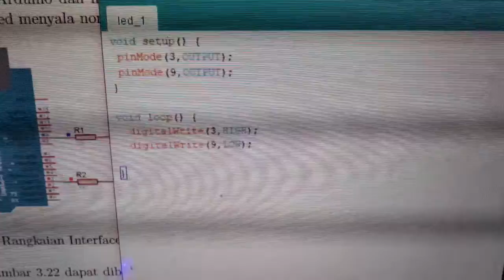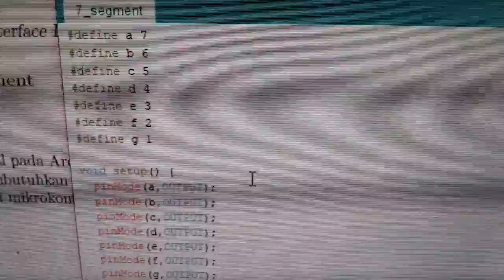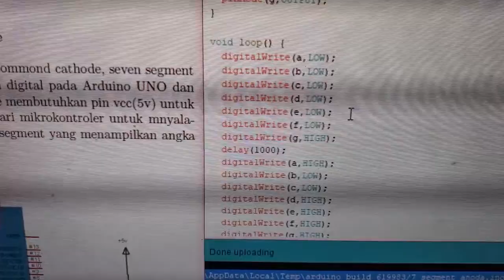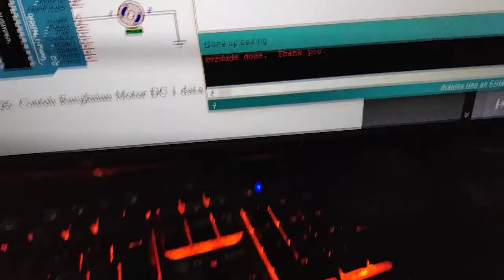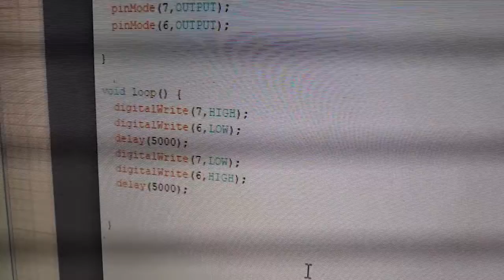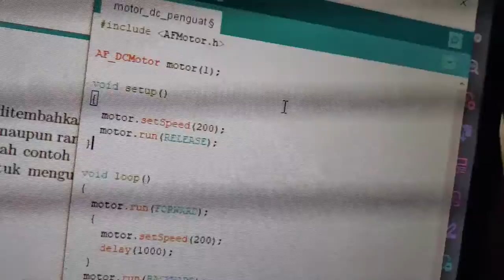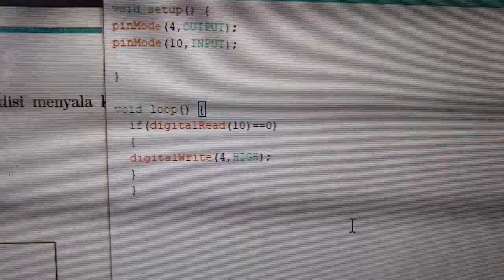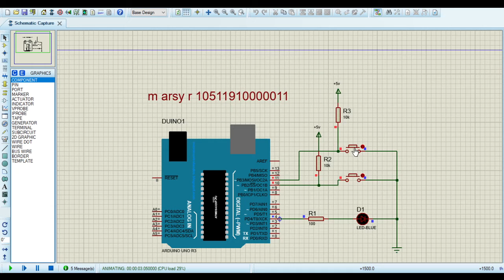interface data digital arduino. pemrograman mikrokontroller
muhammad arsy ringadi
teknik instrumentasi ITS
pada vidio tersebut mempraktikan beberapa praktikum :
1. aplikasi kontrol outpul LED
2. aplikasi kontrol output 7 segment
3. aplikasi kontrol output motor DC
4. aplikasi input dengan push button